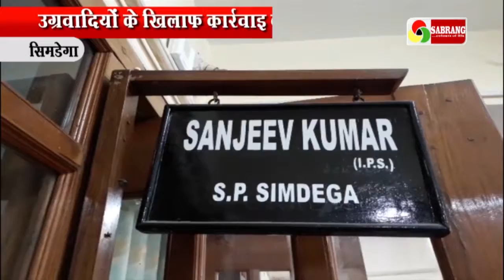पुलिस पदाधिकारी सम्मानित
पीएलएफआई उग्रवादियों के विरुद्ध कार्रवाई में शामिल पुलिस पदाधिकारियों को आज समाहरणालय में एसपी संजीव कुमार द्वारा सम्मानित किया गया.
पिछले महीने पीएलएफआई के सुप्रीमो दिनेश गोप का दाहिना हाथ माने जाने वाले विजय डांग को एनकाउंटर में पुलिस ने कोलेबिरा घाटी के जंगल में इनकाउंटर में मार गिराया था. विजय डांग अत्यंत ही कुख्यात था. पुलिस के साथ कई मुठभेड़ एवं थाना प्रभारी विद्यापति सिंह सहित एक अन्य आरक्षी की हत्या में भी वह शामिल था. विजय डांग को इनकाउंटर में मार गिराने के साहसिक कदम उठाने वाले एसडीपीओ अमित सिंह, इंस्पेक्टर आलोक सिंह, बानो थाना प्रभारी जॉर्ज मुर्मू एवं बानो थाना के ही एसआई शैलेंद्र सिंह को आज प्रशस्ति पत्र देकर सम्मानित किया.